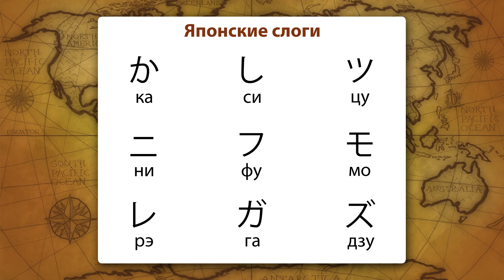Япония, общая характеристика. Видеоурок по географии 10 класс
Этот видеоурок посвящен теме «Япония, общая характеристика». Вам расскажут о демографической революции и социально-экономических преобразованиях, случившихся в обществе. Станут известны этапы развития промышленности, особенности местного населения. Также вы узнаете о транспортной системе Японии – одной из лучших в мире.